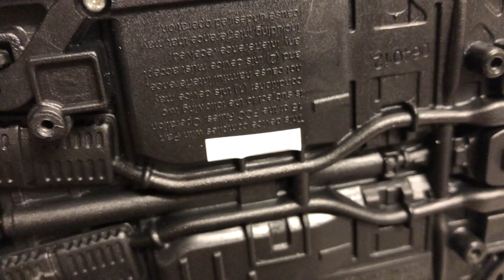1/18 Greenlight 2001 Ford Crown Victoria Nypd Interceptor Light+Sound 1154 of 2250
1/18 Greenlight 2001 Ford Crown Victoria Nypd Interceptor Light+Sound 1154 of 2250